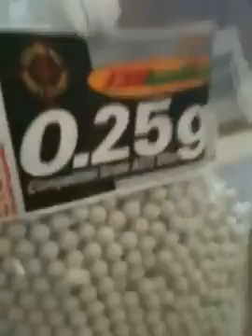Kapowee unboxing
Bbs they sent to make up for sending me a cheaper gun